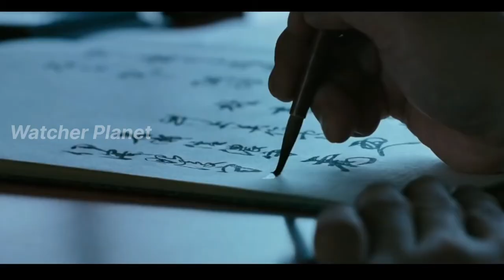Silk Movie Explained in Hindi | Hollywood Movies Explained in Hindi| Film Explained in Hindi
Silk Movie Explained in Hindi
Silk Movie Explanation in Hindi
Silk Movie ending explain in Hindi
Silk Movie in Hindi
Silk Movie Ending Explain
Silk Movie Explanation Hindi Dubbed
Silk Full Movie Hindi
Silk Hollywood Movies Hindi
Silk Hollywood movie
Hollywood Movie Hindi Dubbed
Silk Hollywood Hindi Movie
Silk movie in Hindi dubbed explanation
Hollywood romantic movie explain in Hindi
Romantic movie explain in Hindi
Silk movie ending explained in Hindi
Hollywood thriller movie explain in Hindi
Silk movie explain in Hindi

Credits:
Images and footage Source: US: Alliance Atlantis
New Line Cinema
Picturehouse
JP: Asmik Ace
Director: Francois Girard
Producer: Nadine Luque, Sonoko Sakai, Domenico Procacci, Niv Fichman
Writer: Francois Girard
Michael Golding

Video Topics :
1.hollywood movie explained in hindi
2.movie explained in hindi
3.explained in hindi
4.movie explain in hindi
5.hindi explanation of hollywood movies
6.movies explained in hindi
7.hollywood movie story explained in hindi
8.hollywood explained in hindi
9.movies explained
10.explain hollywood movie in hindi
11.hollywood movie explanation in hindi
12.ending explained in hindi
13.hollywood movie explain
14.hollywood movie hindi explained
15.hollywood movie hindi explanation
16.movie explained
17.hollywood movie in hindi explained
18.movies insight hindi
19.endingexplainhindi
20.Ending Explained In Hindi
21.Explained
22.Movie Explained in Hindi
23.movie hindi explained
24.hollywood movie
25.explained in hindi
26.Movie Hindi Explanation
27.hollywood movie in hindi explain
28.hollywood movie in hindi explained
29.hollywood movies in hindi explanation
30.movies explained hindi
31.love story movie explained in hindi
32.hollywood movies in hindi explanation
33.Movies Explanations in Hindi
34.Movie Explained in Hindi
35.Film Explained in Hindi
36.Film Explained Hindi
37.Film Explain in Hindi
38.Film Explained
39.Film Explained in hindi
40.Film Explaine hindi